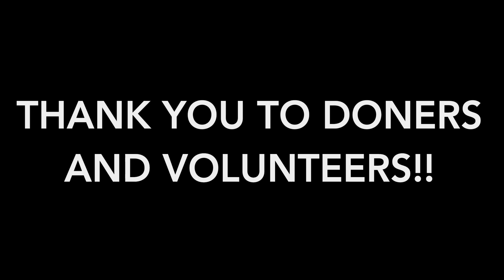AWL Spay Neuter - Hot Springs Village AR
The Hot Springs Village Animal Welfare League began its low-cost spay/neuter program in the fall of 2007.   The two-day clinics are held four times a year and vouchers are issued year round.  The very generous grant we received from Mutt Nation Foundation provided spay and neuter surgeries for dozens of the owned pets at our February clinic.  Thank you Miranda Lambert and Mom for all the wonderful support you give to animal rescues and shelters across our country!

Angela Nickols
Spay-Neuter Program Coordinator
HSV Animal Welfare League